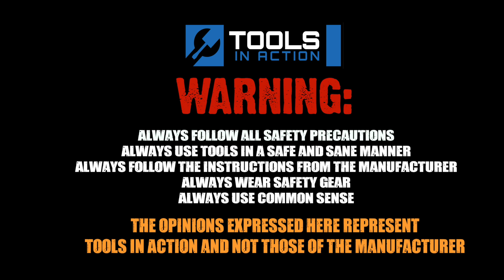Channel Lock Overview and Giveaway